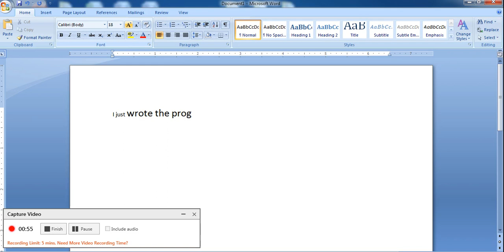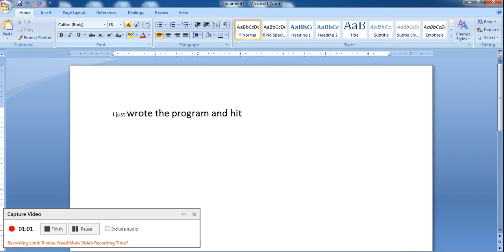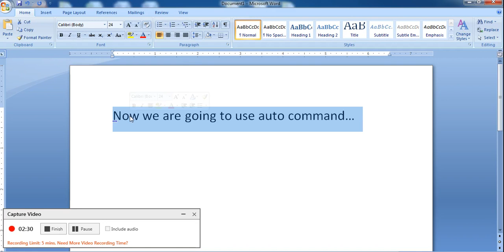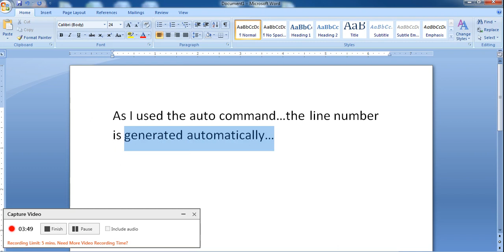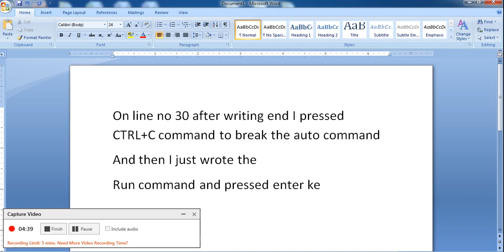GW Basic Practical 1 Easiest Way(Programming)| Learn Programming With GW BASIC [IDE]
These are the videos of Practical GW BASIC for 10th class students of computer science. If you want to learn programming and its concept hands on practice, then GW BASIC is the right place for learning Basic ideas and techniques